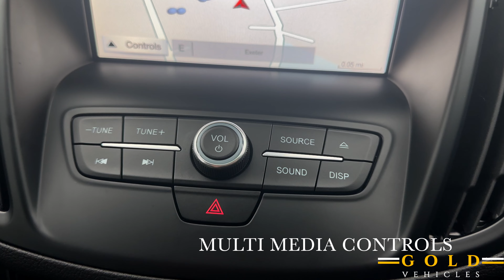2018 Ford Kuga Titanium TDCI